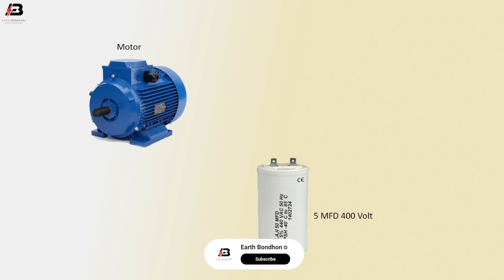How to Make Single Phase Power Supply In 3 Phase Motor Wiring Diagram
This video shows Single Phase Power Supply In 3 Phase Motor Wiring Diagram. Running a 3-phase motor on single-phase power is simple. you will need to invest in a variable frequency drive. We recommend using the SMVector Series Variable Frequency Drive for multiple reasons.
Did you video miss it?